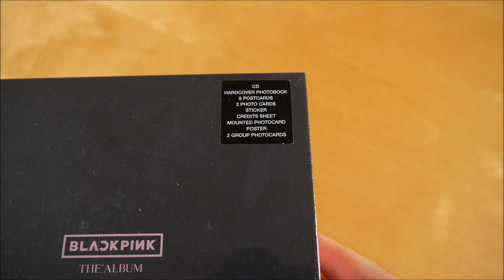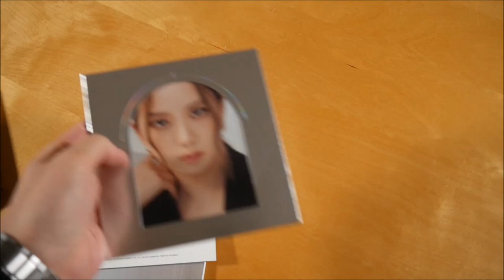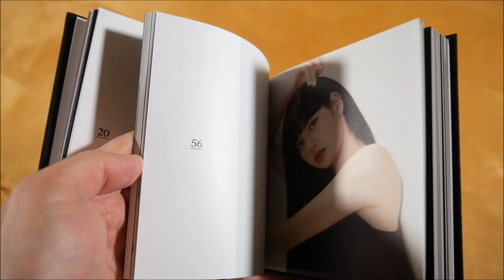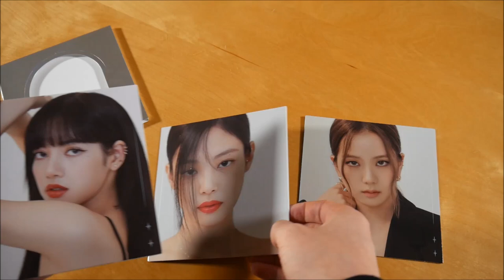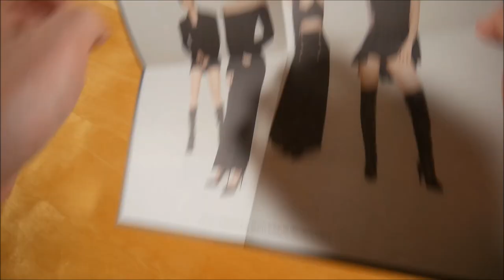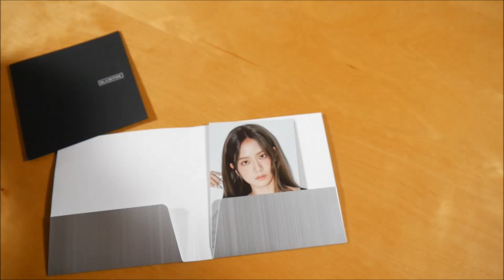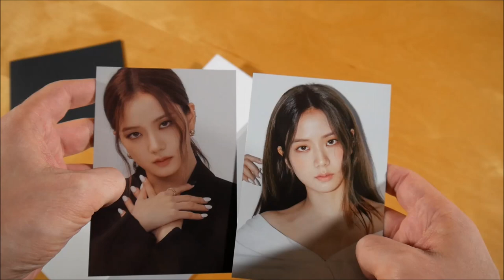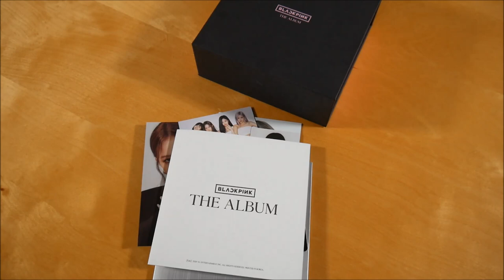Blackpink - The Album Box Unboxing German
In diesem Video zeige ich euch die The Album Box von Blackpink.
► Hier könnt ihr das Album kaufen:
Weitere Musik von Blackpink

The Album Box Inhalt:
- Album
- Fotobuch
- Fotos (4x)
- Poster
- Sticker (4x)

The Album Tracklist:
01. How You Like That
02. Ice Cream (feat. Selena Gomez)
03. Pretty Savage
04. Bet You Wanna (feat. Cardi B)
05. Lovesick Girls
06. Crazy Over You
07. Love To Hate Me
08. You Never Know

The Album Info:
Das Album von Blackpink erschien am 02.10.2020 über YG Entertainment.